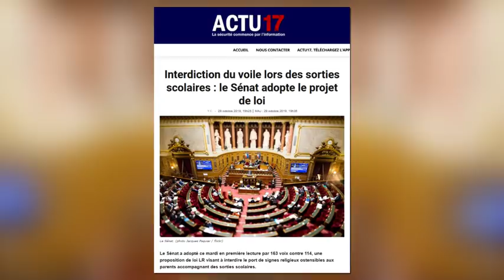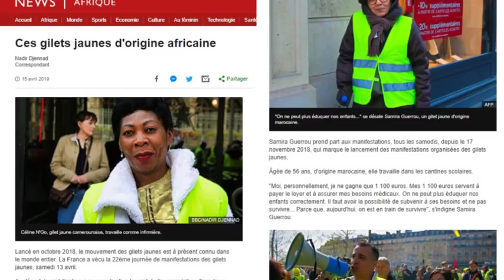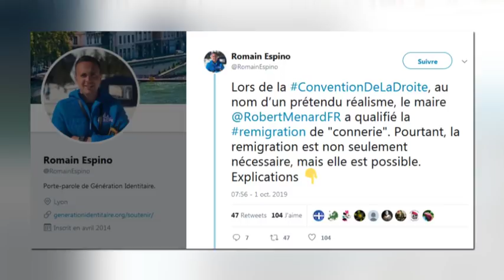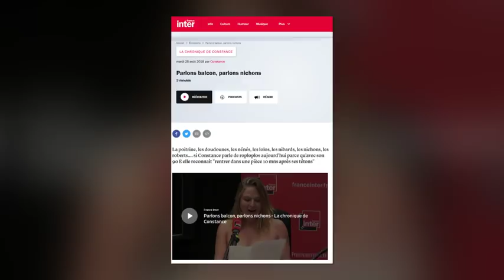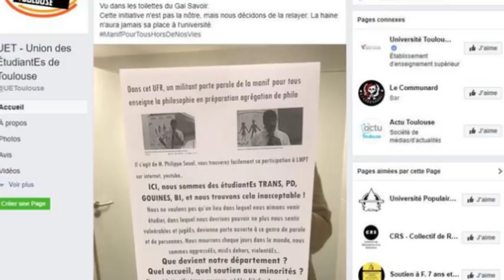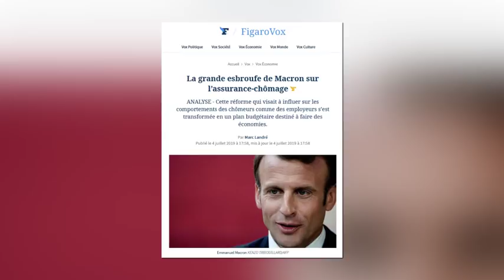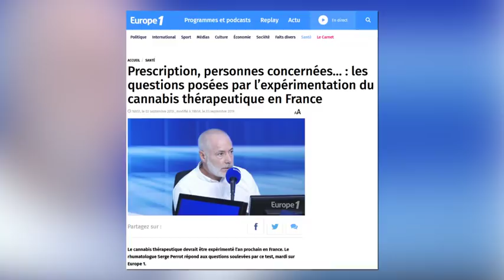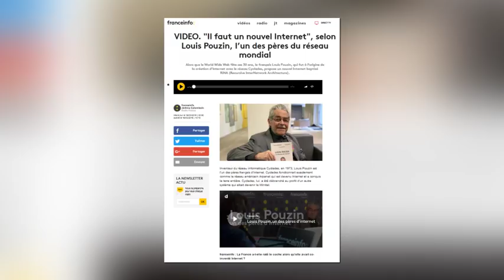Pierre-Yves Rougeyron : Le Grand Entretien d'octobre 2019 - partie 2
Au programme : multiculturalisme, Zemmour, Gave-Asselineau

ou faites un don Paypal via notre site internet (lien en rouge, en bas à droite)